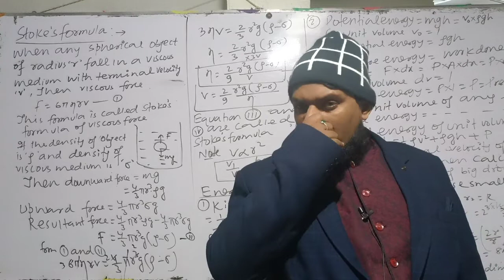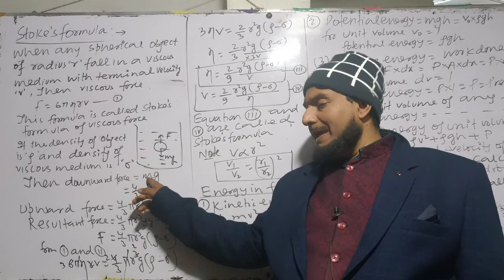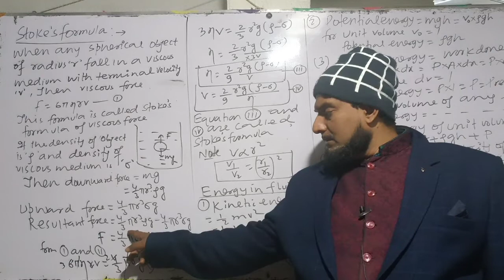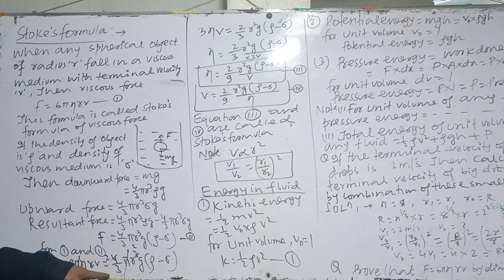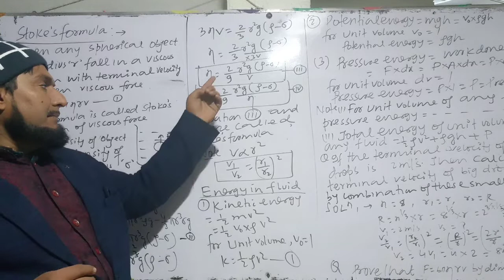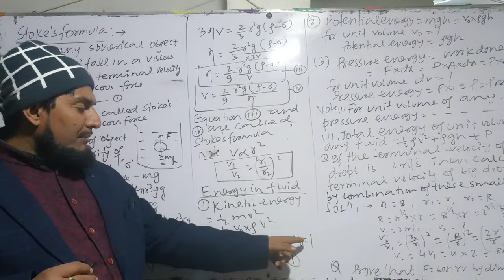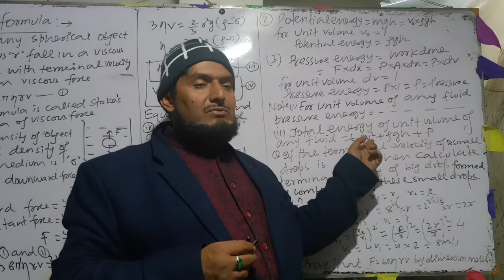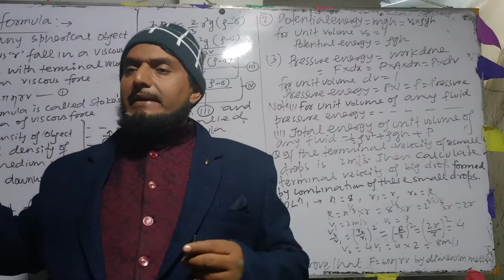Stoke's formula of#Viscose force Coefficient of viscosity#Terminal velocity#Total energy of# fluid